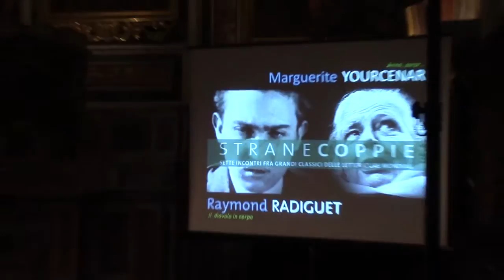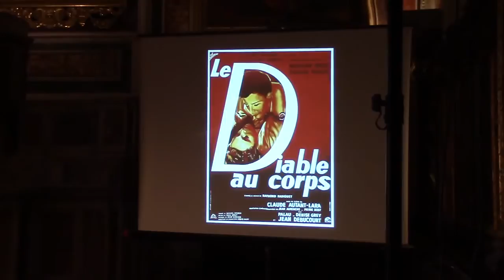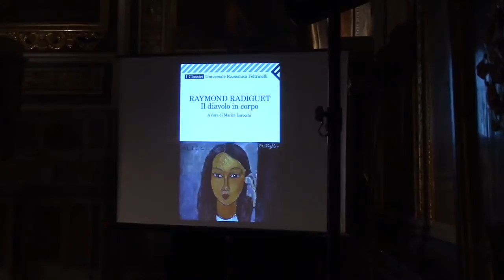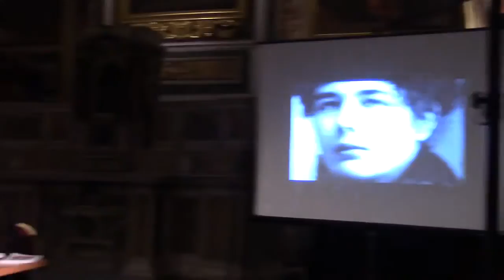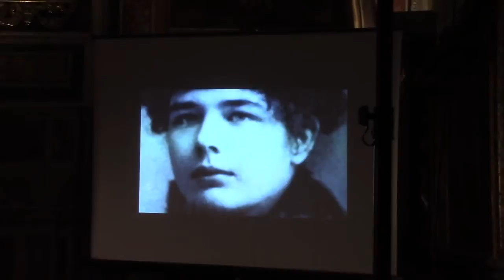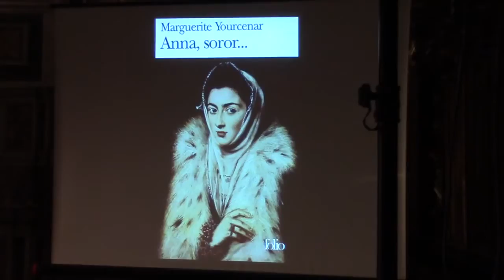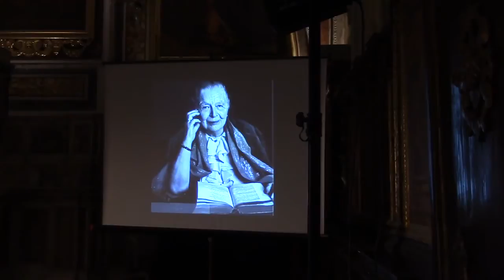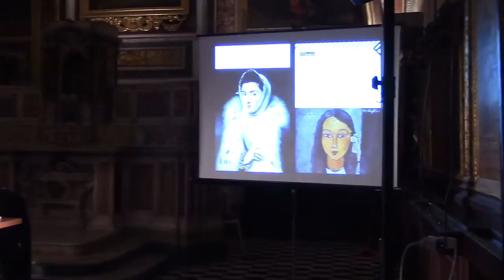Yourcenar / Radiguet, Rasy, Petrignani: Strane Coppie 2016 / 4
Marguerite Yourcenar e Raymond Radiguet discussi dalle scrittrici Elisabetta Rasy e Sandra Petrignani, coordinati dalla scrittrice Antonella Cilento con le letture dell'attore Enzo Salomone.

E' questo il video integrale del quarto incontro dell'ottava edizione di Strane Coppie, la rassegna culturale ideata da Antonella Cilento nell'ambito del Laboratorio di Scrittura Lalineascritta che ogni anno mette a confronto coppie di classici della letteratura raccontati da scrittori e critici.

Questo incontro, intitolato "Passioni (impossibili)", si è tenuto presso la sala "Vasari" del complesso monumentale di Sant'Anna dei Lombardi, a Napoli, il 28/4/2016.